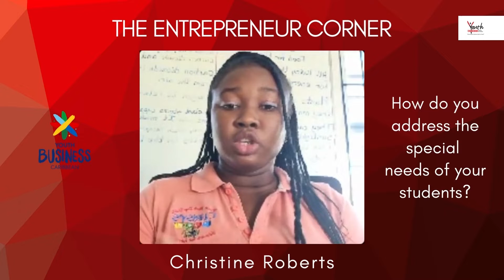More about Chrisy's Care